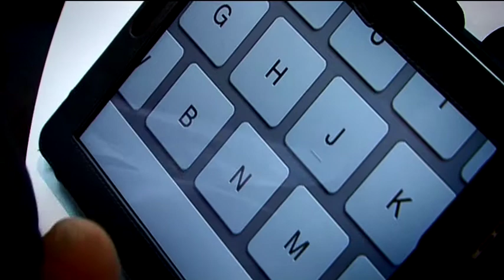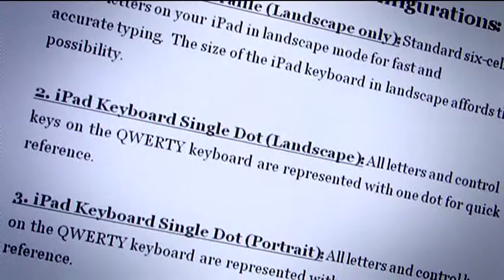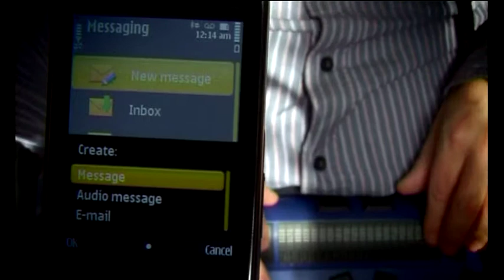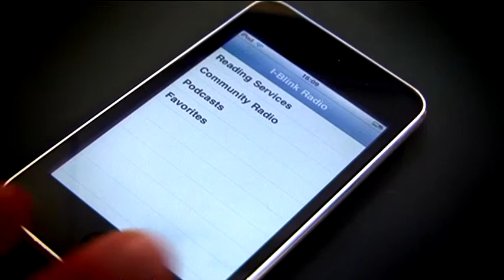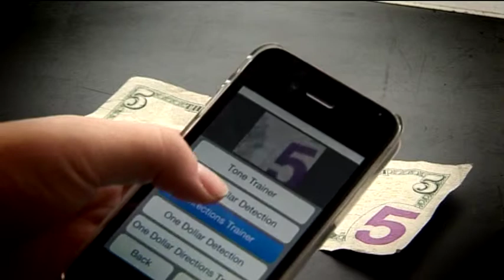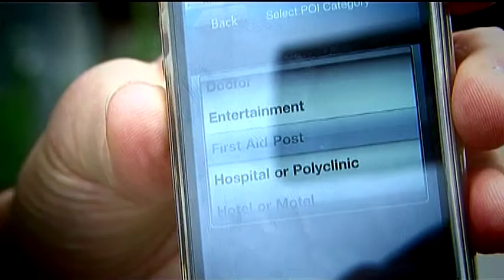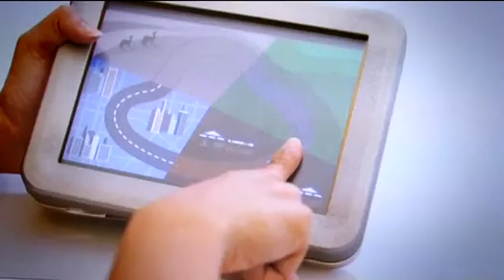Click - Special report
A special report from Click about touch screen and how they are used to aid the blind